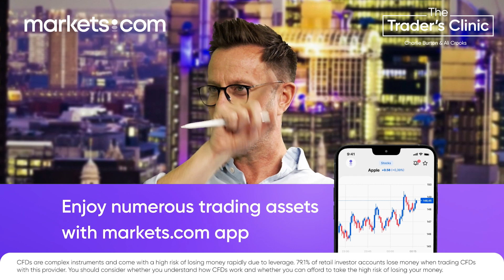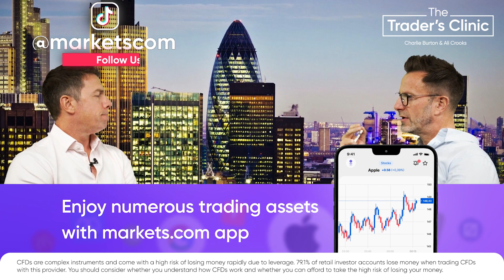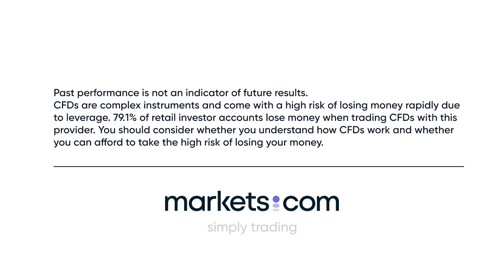Navigating Losses and Gains in Trading | Ep.24 | Traders Clinic Podcast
Join hosts Ali Crooks and Charlie Burton in this episode of the Traders Clinic as they dive into the intriguing case of a trader who witnessed a substantial gain of 140,000 pounds, only to see it reduced to a mere 20,000 pounds.

They discuss the importance of context in trading, the significance of sticking to trade plans, and the intricate mental challenges traders face when handling losses.

Discover valuable insights into different trading styles and learn how embracing the broader picture of trading can foster a more holistic approach to navigating the unpredictable world of finance.

00:14 - Introduction to the trader's clinic
00:44 - Traders gain and loss
02:20 - Assessing trader’s gains and less profit
04:25 - Trader's technique
06:50 - Context in trading analysis
08:10 - The importance of trader plan and goals
09:37 - How to handle bad transactions
12:15 - Trading's mental challenge and self-awareness
15:20 - Trading techniques and strategies
17:48 - Social follow block

Ali Crooks @TradersSupportClub and Charlie Burton @charlieburtontrading5517 explore the role of context, discipline in trade planning, and the psychological hurdles traders confront during setbacks.

79.1% of retail investor accounts lose money when trading CFDs with this provider. You should consider whether you understand how CFDs work and whether you can afford to take the high risk of losing your money. Information here-in is provided for informative purposes only and should not be construed to be investment advice. Past performance is no guarantee of future results.